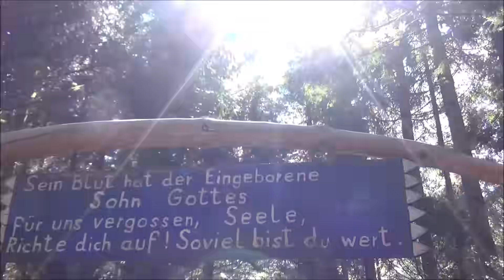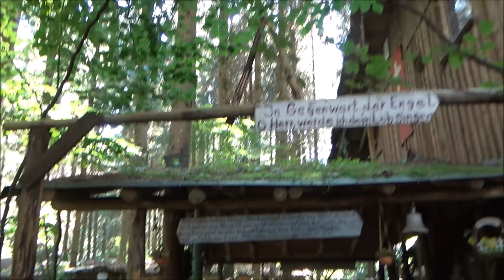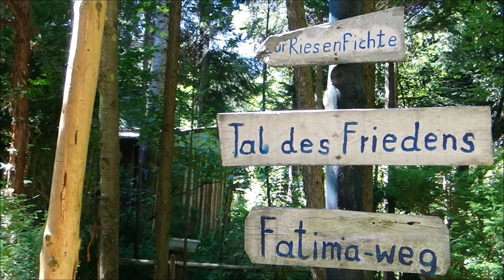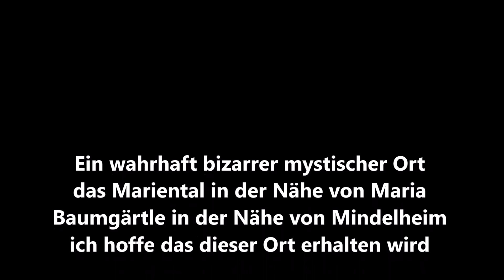Mystischer Ort Mariental bei Mindelheim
Begleitet mich an einen mystischen Ort , einen Lost Place, der bis letztes Jahr von einem Eremiten bewohnt wurde .